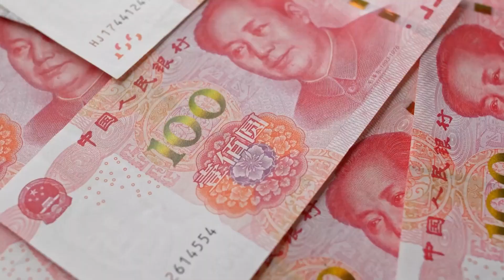一網撈出四十萬斤，查乾湖的魚為何永遠撈不完？難道真是洗澡魚？【趣普聞新】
有趣的科普🗿
新穎的感悟🎊